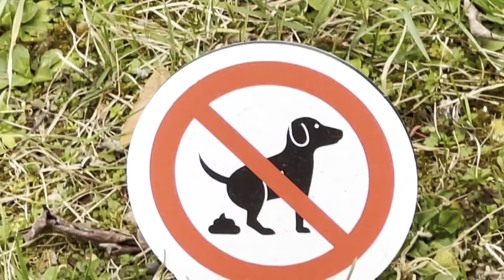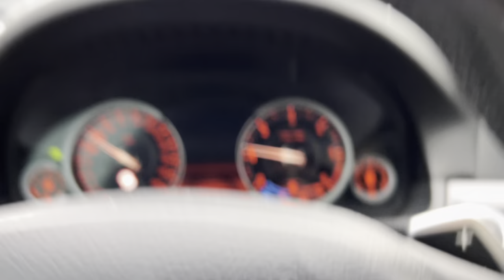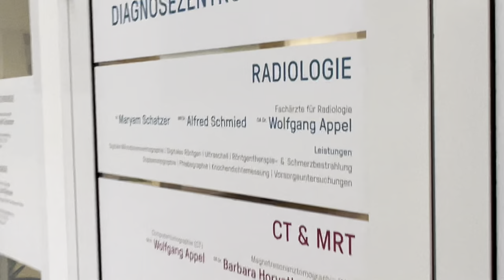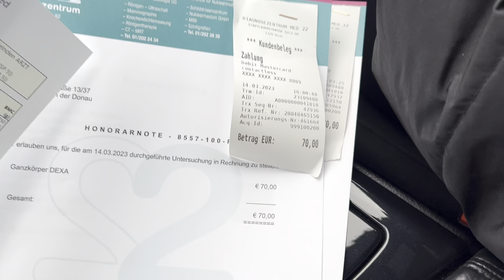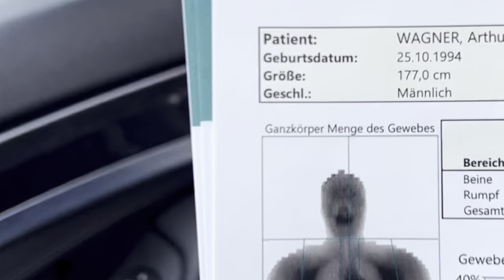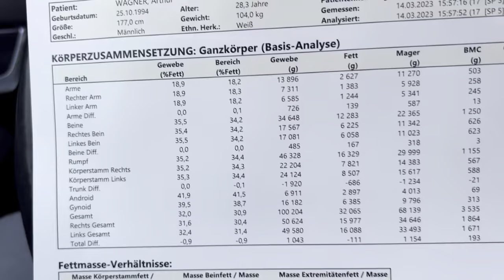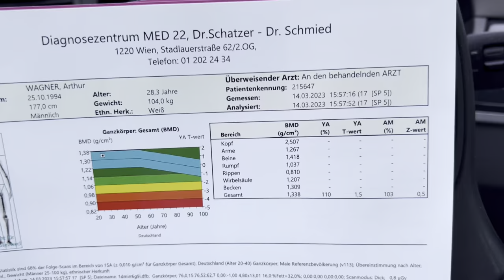Heftige Dexa-Scan Auswertung! Die Brutale Wahrheit 💀 FETT ZU SHREDD Vlog 2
In diesem Video begleitet ihr mich und Arabella nach Wien, wo wir im med22 unseren Körperfettanteil mit einem Dexa-Scan messen lassen. Anschließend checken wir das cleverfit in Wien Stadtlau ab. Lasst euch überraschen, was der Dexa-Scan ergeben hat!

Für Coaching, Ernährung- oder Trainingspläne zwecks Abnehmen oder Muskelaufbau bitte

◼️ Multivitamin 120stk

00:00​​ Anfang
01:58 Ankunft Med22 Wien
02:45​​ Dexa-Scan
03:47​​ Ankunft Cleverfit Stadtlau
04:30 Pull FB training
06:58 Körperfettanteil